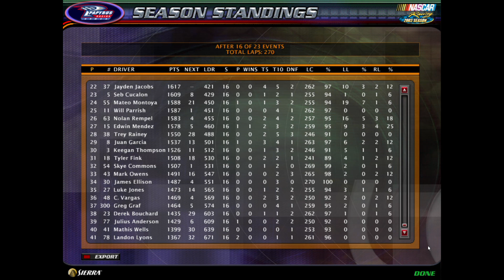NR2003 Mountain Dew ARCA Series Race 16: Dr. Pepper 150 Season 3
From one fast track to another, the ARCA drivers head to Michigan! Congratulations to the winner!!